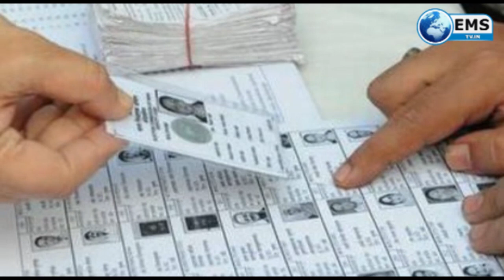शिवराज ने पूरी की कमलनाथ की तमन्ना | EMS TV